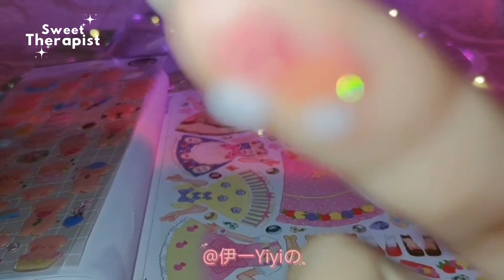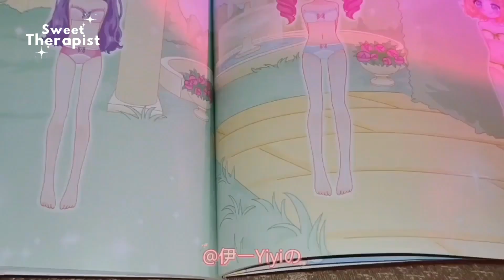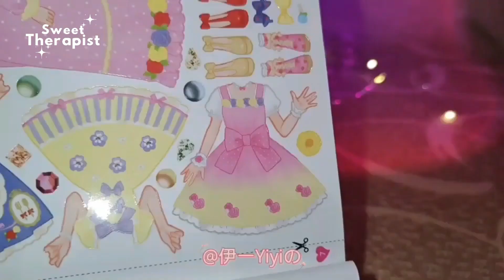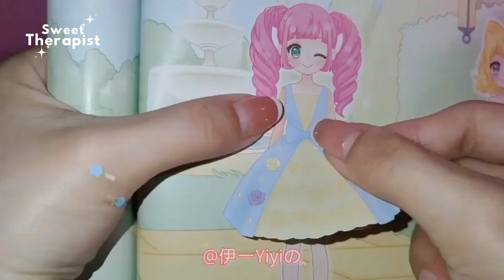【Soft Music】🎲🧩 You Want To Playing King of Glory of Glory or Sticker Today?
ʕ •́ᴥ•̀ʔっThanks for Watching ღSubscribe ღLike
ʕ •́ᴥ•̀ʔっComment What You Want to Hear Next
ʕ •́ᴥ•̀ʔっVideo Clip Volume Has Been Unified & Noise Reduction
ʕ •́ᴥ•̀ʔっMay the Joy and Happiness Around You Today and Always

- timelapse -
00:00 Playing King of Glory
08:36 Stickers